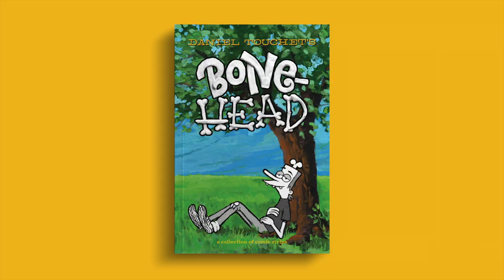Quick-and-Dirty Inking of 'BONE-HEAD' Comic Strip #1 Pages | Dirty Pictures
Inking comic pages #1 (Surprise!) from my book, 'Bone-Head'.
Which pen did I use? Pentel® Pocket Brush Pen!